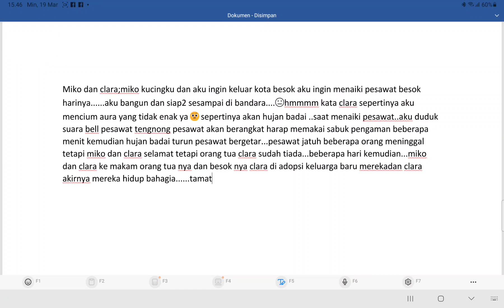19 Maret 2023